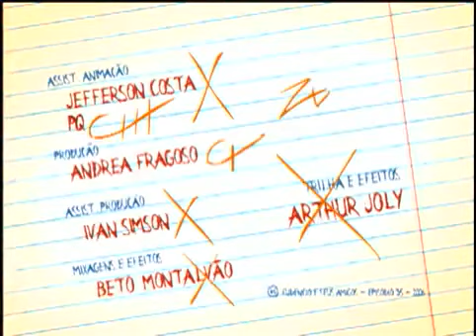Fudêncio And Friends - Karate Cudi (ENG SUBS)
OPEN THE SUBTITLES!
"The series shows the daily life and bizarre adventures of a group of child students who are friends with a punk, mean and monosyllabic boy called Fudêncio. The cartoon is set in the fictional school E.E.P.S.G. José Mojica Marins, probably located in São Paulo."